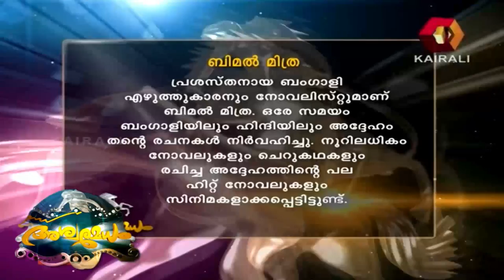Aswamedham: KB Rajeev | 7th March 2015 | Part 2 of 4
In this edition of Aswamedham, watch KB Rajeev, who hails from near Pala in Kottayam district, test his wits against the Grandmaster.